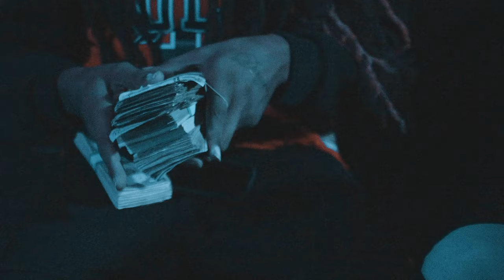A Nigguh Name BIZZL3 - "Gang Gang" ( Official Music Video )